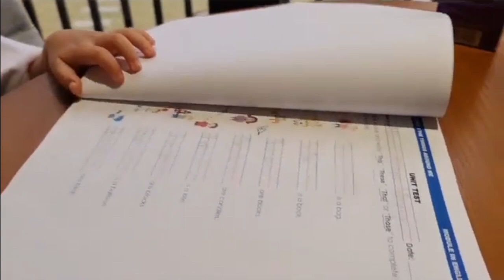NERI AND CHITO MIRANDA SON MIGGY